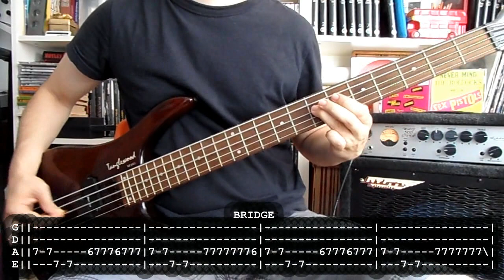SEX PISTOLS - God save the queen (BASS cover w/ Tabs)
Para aprender a tocar God save the Queen (clásico del punk) de Sex Pistols con el bajo. Espero que le ayude a alguien.
- Bajo: Tanglewood Rebel 5k
- Amplificador: Ashdown MAG C115-300 EVO II

For learning to play God save the Queen (a punk classic) by Sex Pistols with bass. Hope it will be useful for somebody.